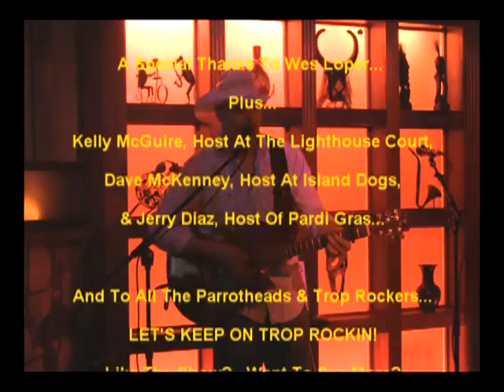Hey Trop Rock Fans, Watch The Trop Rock Music Showcase Only On WEYW 19 TV & Internet, Ep 9, 4 of 4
Welcome To The TROP ROCK MUSIC SHOWCASE staring some of the BEST Trop Rock Singer/Songwriters from around the Country with your host Andy Forsyth.

The Trop Rock Music Showcase asks the question... Do you like the show? Would you like to see more shows? We are seeking advertiser/sponsors to help cover the great expenses of traveling, taping and producing these fun shows for all of our Parrothead friends... WEYW 19 TV & Internet Broadcasts on TV throughout Southeast Florida and are seen in 49 States and 118 Countries... Help spread Trop Rock Music Statewide, Nationwide and Worldwide... Sponsor and Advertise... We can't do it without you... Please contact Andy Forsyth for information at

You can watch us on WEYW 19 TV & Internet every Saturday evening at 8pm est and every Thursday Evening at 7:30 pm est on Comcast Channel 87 in The Keys, On ATT U-verse Channel 19 in The Keys, Miami-Dade, Ft. Lauderdale- Broward and The Keys as well as Worldwide on the Internet